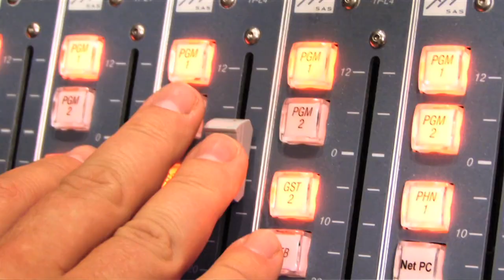Michael Ealy - Billy Bush Interview